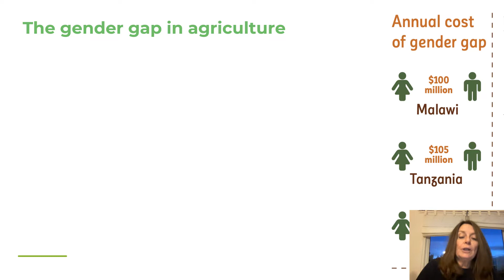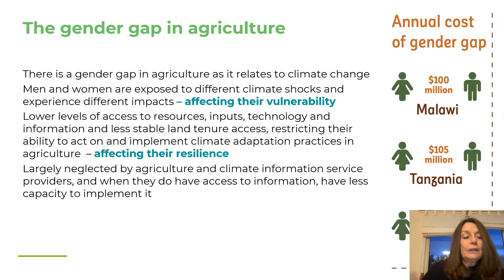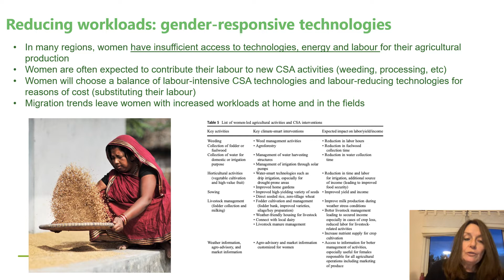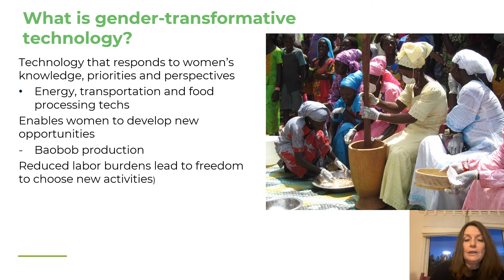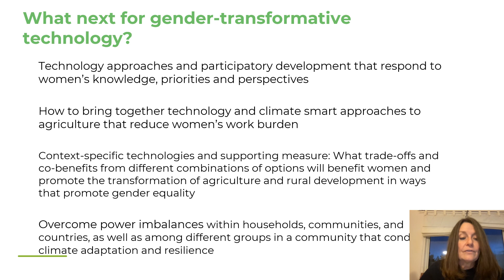CSA Supports Women's Productivity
Title: CSA Supports Women's Productivity

Date: 4 February, 2022

Speaker: Sophia Huyer